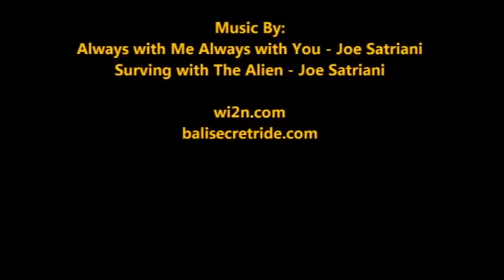Hutan Geothermal Bedugul Track Part 5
Masuk hutan Geothermal Bedugul
Priyayi Bike Team Bali on Hutan Geothermal Bedugul Track, 13 October 2012 Part 5 .